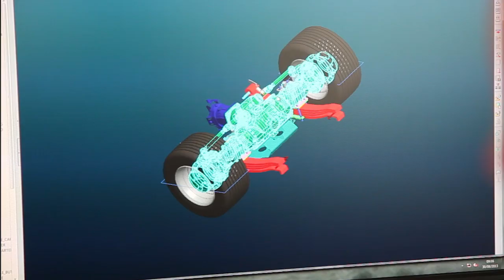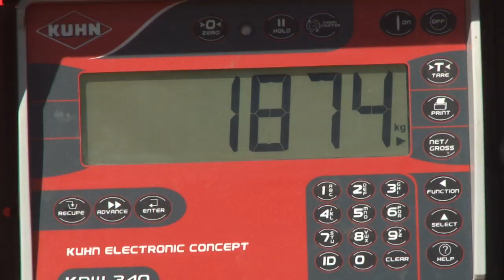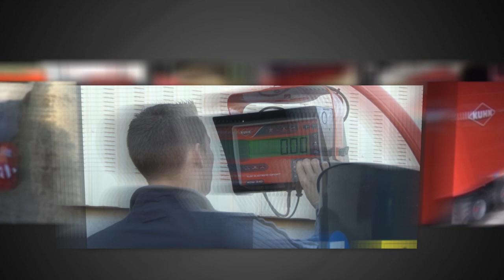KUHN Fütterungstechnik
In der Kategorie Fütterungstechnik kann der Viehhalter aus dem Vollen schöpfen. Die KUHN-Gruppe hat insbesondere ein umfangreiches Programm an Maschinen für die Futterverteilung im Angebot. Die Maschinen von KUHN sind nicht nur bestens für die Verteilung des Futters (Silage, Heu...), sondern auch für die Stroheinstreu geeignet.
Mit Fassungsvermögen von 2,3 bis 27 m3 werden Sie bestimmt das passende Gerät für die Größe und den Typ Ihres Viehbestands finden.